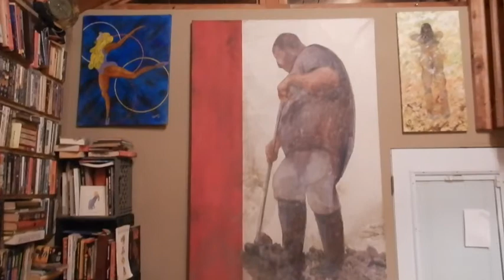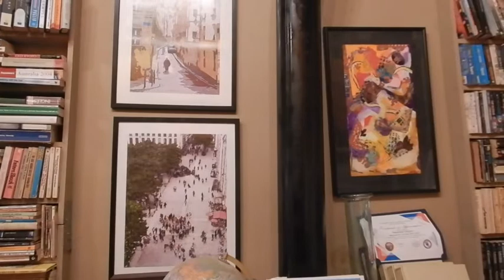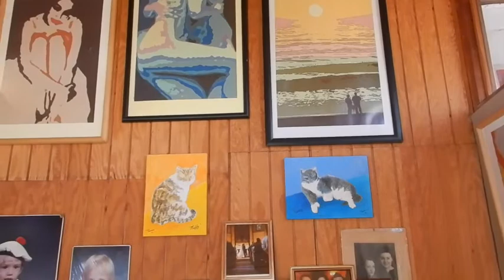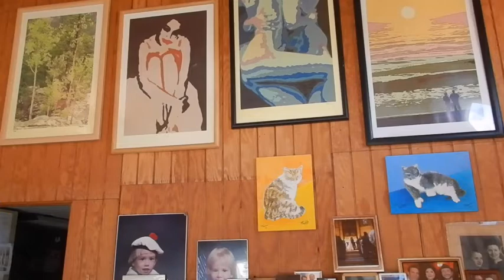Deamer Art Collection 9-21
The Deamer Art Collection, displayed at the Pajaro Street Penthouse in Salinas CA. Work is approximately 70% Deamer's, 20% his mother, Marian Dunn and 10% other artists